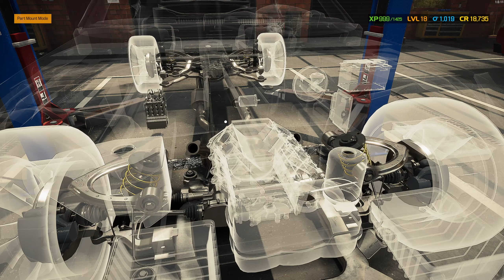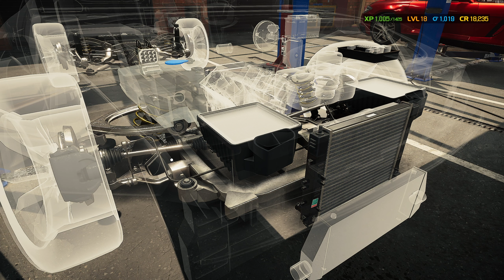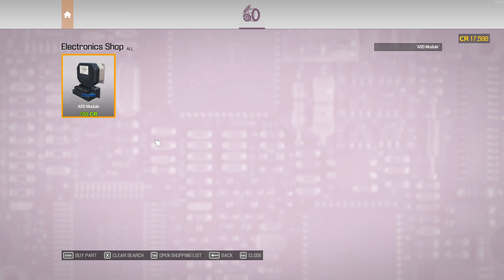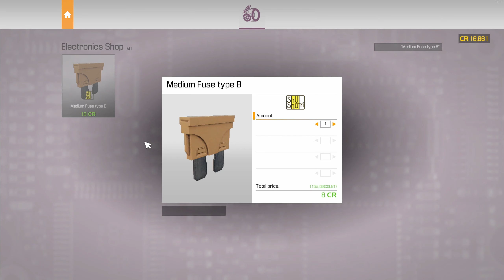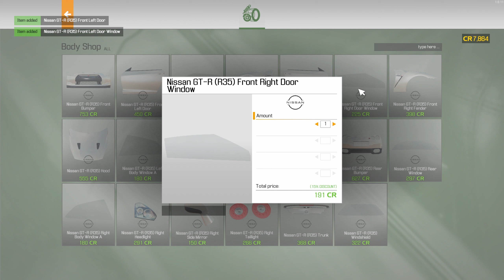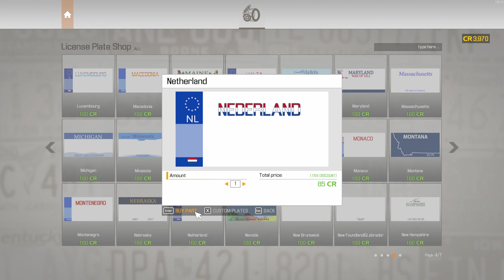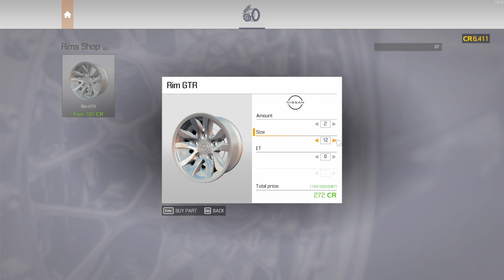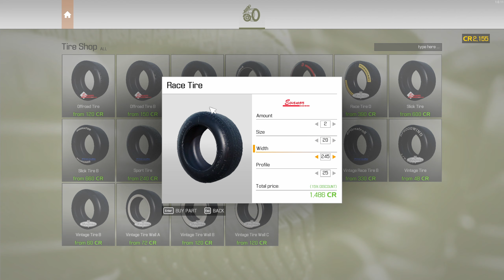Nissan GT-R Barn Find Rebuild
In this video, you can see the full length of a Nissan GT-R rebuild.